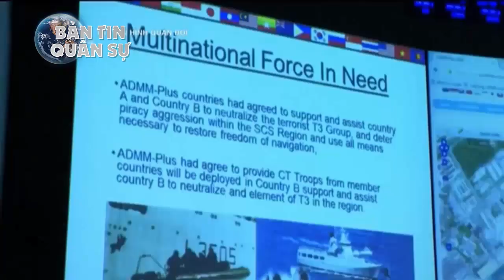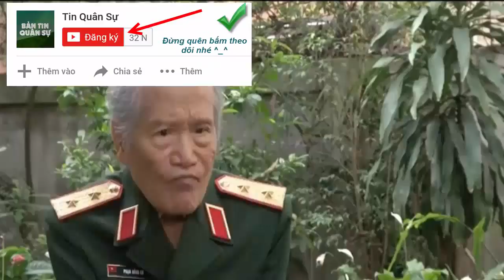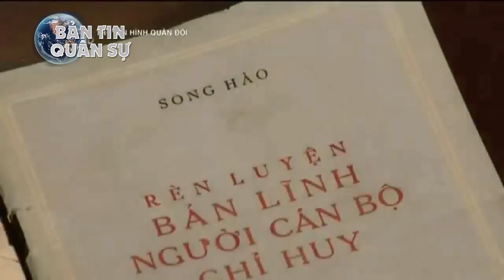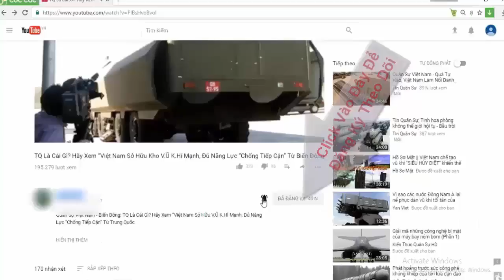Tin đồn Việt Nam mua 24 "chim ưng biển" V-22 Osprey hãng Boeing (Mỹ) sản xuất